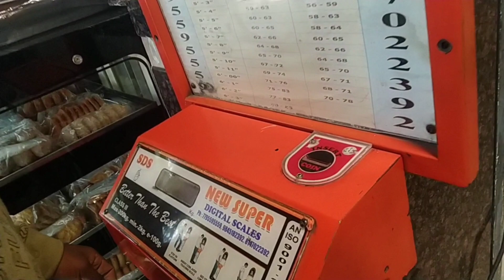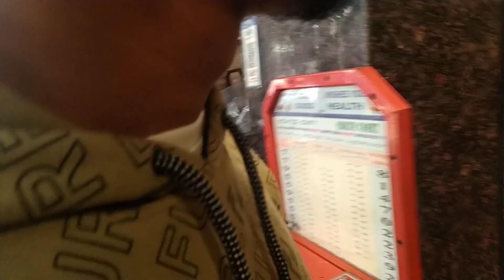1000 WON in GIVEAWAY by @PrankBoyKannada || DAY 55.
PRANK BOY KANNADA